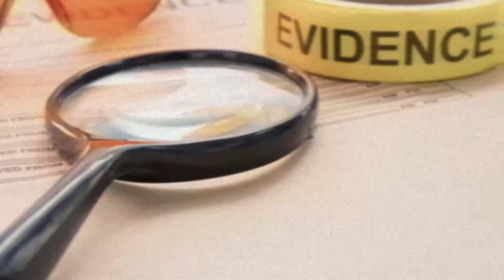DETRÁS DEL CRIMEN - CASO JAVIER GARCÍA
Primer resumen de una serie de videos en los que, Katherine Manzano, relatará crímenes y sucesos nacionales e internacionales.